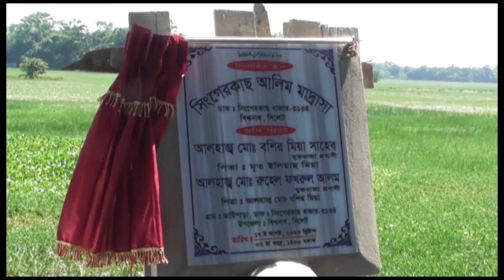SYLHET NEWS 22 AUGUST 2023 2ND PART